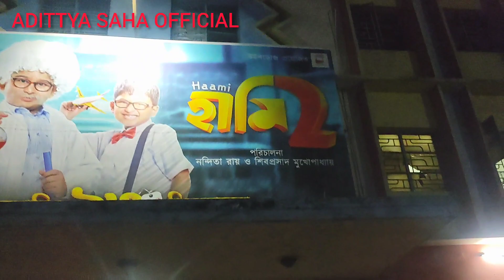আমরা সবাই মিলে হামি 2 সিনেমা দেখতে গেলাম.... ADITTYA SAHA OFFICIAL